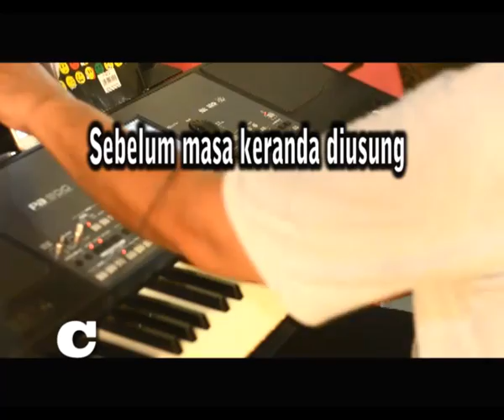Selimut Putih Tutorial - Bila Izrail datang memanggil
Selimut putih - Bila Izrail datang memanggil by Ernawati - Lagu religi terpopuler sepanjang masa.

Penyanyi Minang favorit anda ? Kita pastinya sering menonton video clip yang berisi cover lagu baik dari musisi lokal atau luar negeri. Mereka biasanya mengcover lagu yang sedang atau pernah trend di masanya. Bahkan saat ini, di Youtube ada banyak sekali penyanyi wanita dan pria yang nge-cover lagu. Lalu siapa saja penyanyi yang sering menggubah lagu menjadi hits kembali?

Seperti yang kita ketahui saat ini banyak konten video di YouTube yang mengcover lagu-lagu lama kembali menjadi lagu baru yang hits dan sukai oleh banyak orang.

Penyanyi yang sering melakukan cover lagu kebanyakan berasal dari lulusan audisi kompetisi penyanyi, dan ada juga yang memang sudah lama menjadi penyanyi atau justru tidak punya latar belakang musik sama sekali.

Kami dari Caroline Studio hadir bersama penyanyi berbakat dari studio kami membawakan lagu cover  Boy Shandy , zalmon , Anroys, ratu Sikumbang, rayola, David Istambul, yan guci, Gamawan Fauzi,  fauzana, dan lagu ciptaan sendiri. Semoga bisa menghibur dan singgah dihati anda semua.